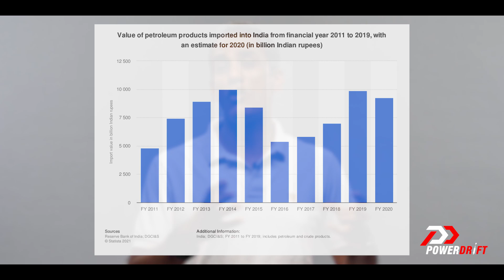Simplified : Ethanol In Your Petrol | PowerDrift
E5? E10? E25? What does this mean when it comes to petrol? That’s just the Ethanol content in the petrol. But how does it affect the engine and its power? Fret not, Shumi simplifies ethanol-based petrol to a molecular level.